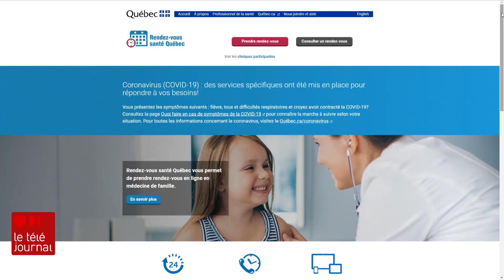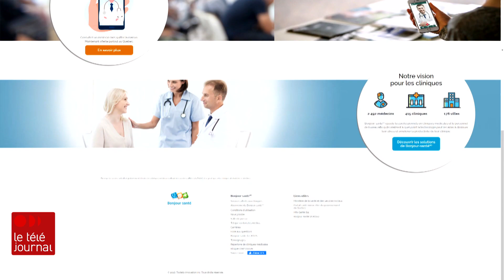Jusqu’à 100 km de route pour voir un médecin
La plateforme Rendez-vous santé Québec (RVSQ), dont le but est de favoriser l’accès aux médecins de famille dans la province, ne fournit pas à la demande. Les patients orphelins qui tentent de réserver une consultation médicale en ligne se heurtent actuellement à un manque criant de disponibilités.

Suivez ICI Québec sur différentes plateformes